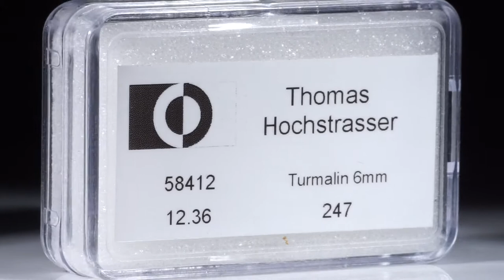Turmalin Lot 12.36ct. runde Cabochon 6mm